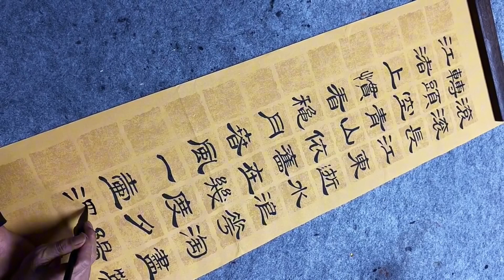隶书不一定古拙就是美，看看这……